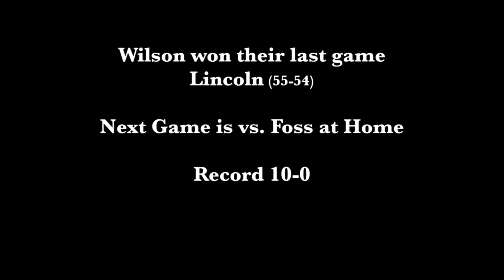Put Me In The GAME "FAMILY" - Episode VI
The Foss Falcons basketball team (Tacoma, WA), lost 72-58 in a battle with the undefeated Wilson Rams. The Rams now possess a 11-0 record. After the WIN the players & FAMILY celebrate together at a local pizza parlor.  There is a GREAT FAMILY atmosphere throughout the program, that's why they break out of huddles with "FAMILY".

They put it on the line next when they travel to Stadium for a non-league battle on Wednesday, January 15. Wilson will battle a Tigers team coming off a 39-34 league win over Gig Harbor (Gig Harbor, WA). The Tigers record now stands at 10-2.